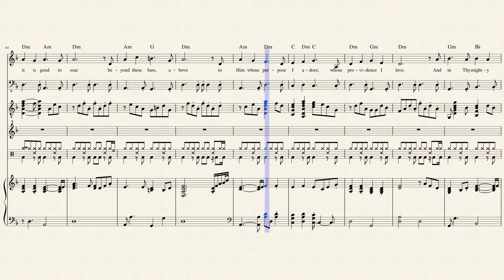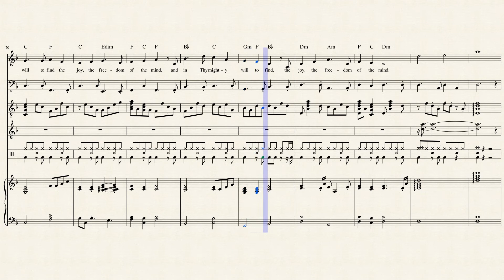A LITTLE BIRD I AM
Click on link below to help me afford a Pro Account.

This song is a translation of a poem Madam Jeanne Marie Guyon wrote while she was imprisoned in a dungeon beneath the infamous Bastille Prison.  Madam Guyon (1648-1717) was a French Mystic who founded Quietism, a movement the Catholic Church found heretical in her day.  Her writings influenced countless leaders of the Protestant Church, such as John Wesley of the Methodist movement, Count Nikolaus Ludwig Zinzendorf of the Moravians, Watchman Nee and Hudson Taylor of China, along with many from the Holiness Movement of the late 1800's.  More about Madam Guyon can be found at:

Lyrics:
Verse 1
A little bird, I am, shut from the fields of air.
Yet in my cage I sit and sing to Him who placed me there.
Well pleased a prisoner to be because, my God, it pleaseth Thee,

Verse 2
Naught have I else to do. I sing the whole day long,
And He who most I love to please doth listen to my song.
He caught and bound my wond'ring wing but still He bends to hear me sing.
He caught and bound my wan'dring wing, but still He bends to hear me sing.

Verse 3
My cage confines me 'round. Abroad I cannot flee,
But though my wing is closely bound, my heart's at liberty.
My prison walls cannot control the flight, the freedom of the soul,

Verse 4
Ah, it is good to soar beyond these bars, above
To Him whose purpose I adore, whose providence I love.
And in Thy mighty will to find the joy, the freedom of the mind,
And in Thy mighty will to find, the joy, the freedom of the min